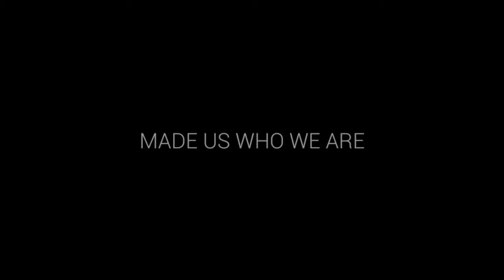HARUN AR RASHID